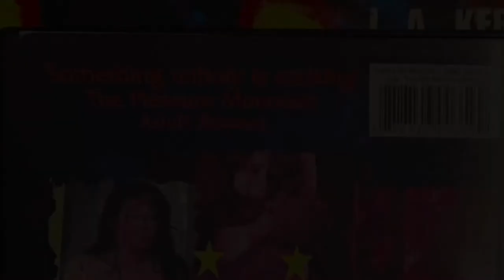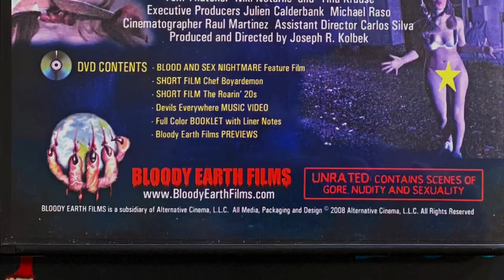Blood and Sex Nightmare TheHORRORman’s SlashBack Saturday Challenge Week 21 - Day & Night Slasher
Blood and Sex Nightmare Movie Review Directed by Joseph Kolbek Starring Julia Morizawa Andy McGuinness Dan Petit Tom Thatcher Niki Notarile Tina Krause
Bloody Earth Films
Dvd Contains the short films Chef Boyardemon and The Roarin 20’s
This movie contains a lot of gore, nudity and sexuality